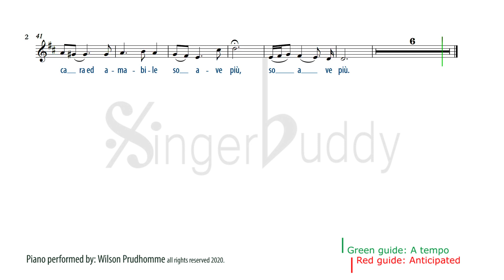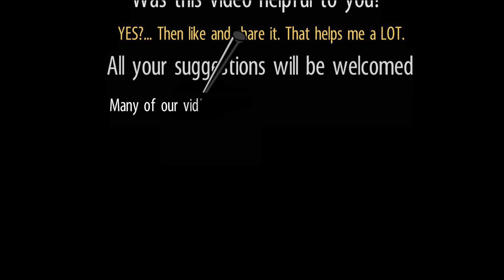Ombra mai fu Karaoke Handel Low Voice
PIANO ACCOMPANIMENT D major
FROM Serse
Piano: Wilson Prudhomme
Di vegetabile
Cara ed amabile
Soave piu.

Never was there a shadow
Of Branches
Sweeter, more refreshing
Or more gentle